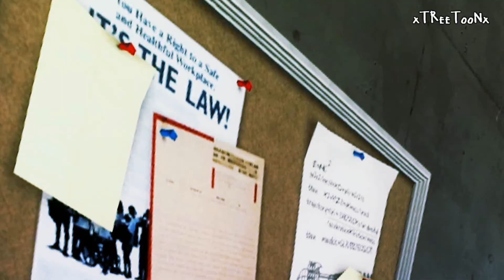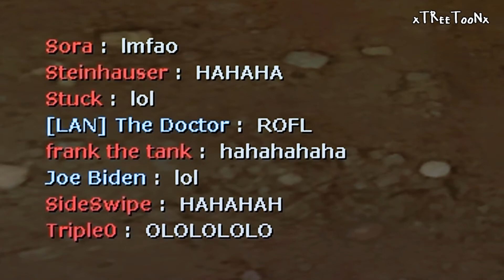AFK Demo Baiting - TF2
Here I am pretending to be afk but I'm actually waiting and waiting for the right moment to strike...